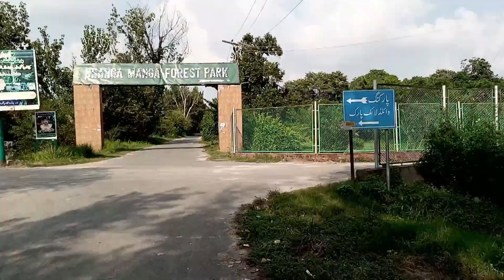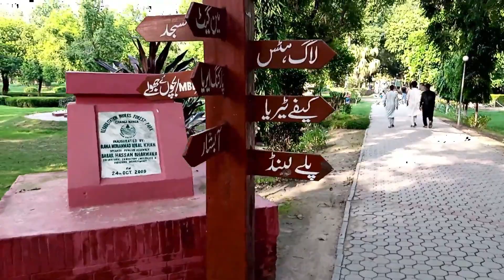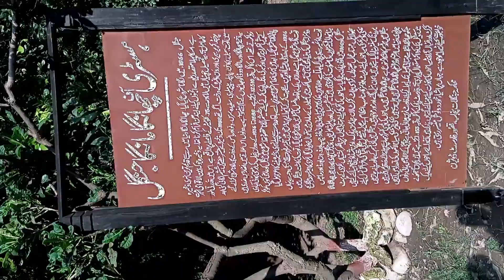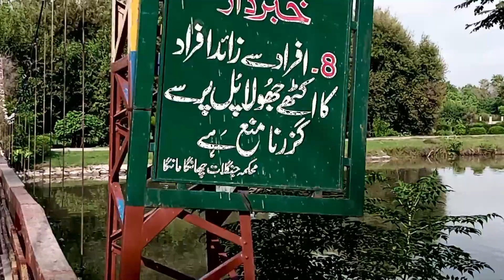Biggest men-made jungle in the world | Biggest jungle in Pakistan | Changa Manga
viewers changa manga insan ka lgaya gya duniya ka sb sy bara jungle ha or Pakistan ka sb sy bara jungle ha is me beautiful rest houses b hain or yaha pr aany waly tourist k liye yaha pr park b bnaya gya ha jisy Mahtabii jheel khety hain jaha hr saal log seero tfreeh k liye aty hain agr b seero tfreeh k shoqeen hain to yaha zror aiye